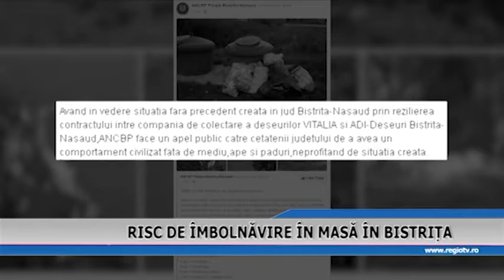RISC DE IMBOLNAVIRE IN MASA IN BISTRITA